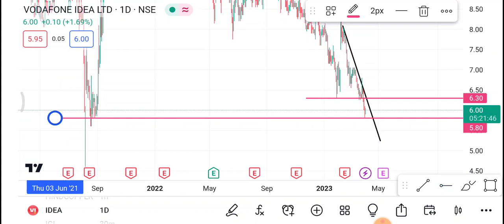Vodafone Idea Share 31 March | Vodafone Idea Share latest news| Vodafone Idea Share price today news